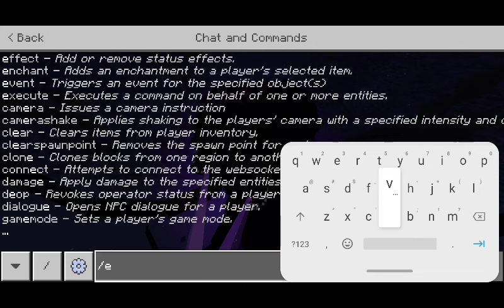minecraft wither storm 2